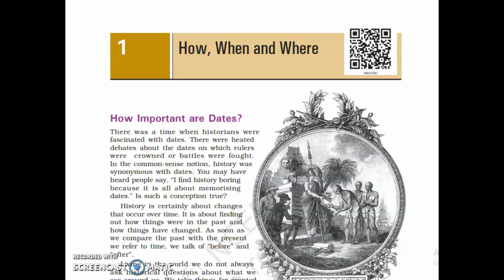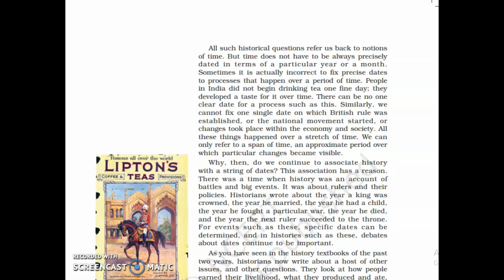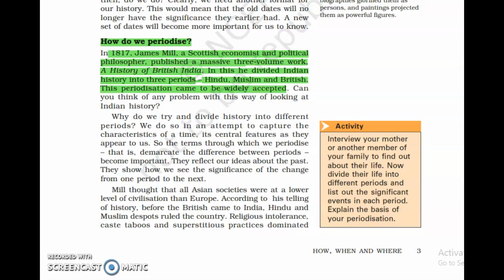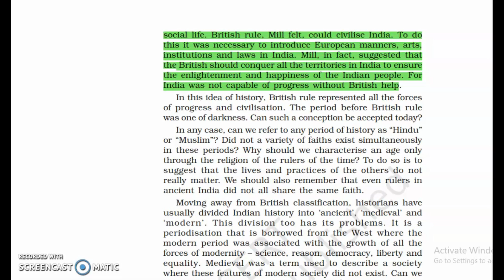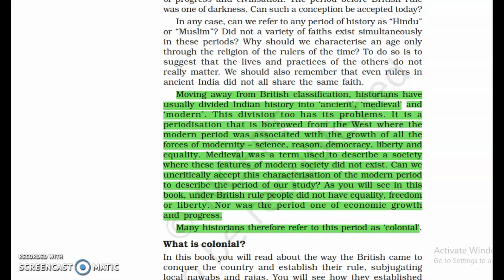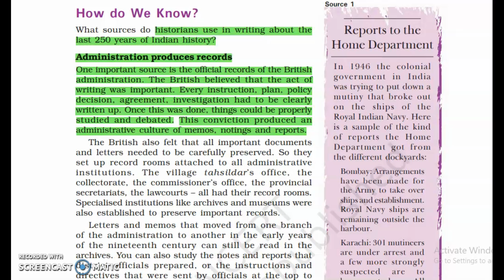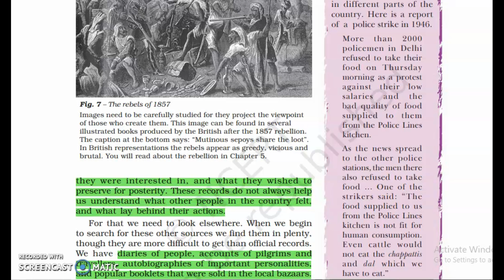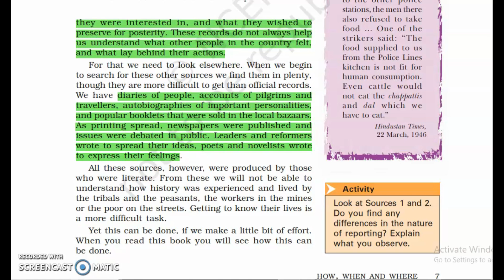NCERT 8TH STANDERED HISTORY CHAPTER 1 HOW WHEN WHERE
IT IS THE SHORT NARRATION OF NCERT 8 TH DIVISION CHAPTER 1 HOW WHEN WHERE